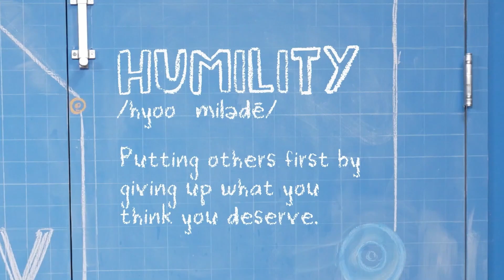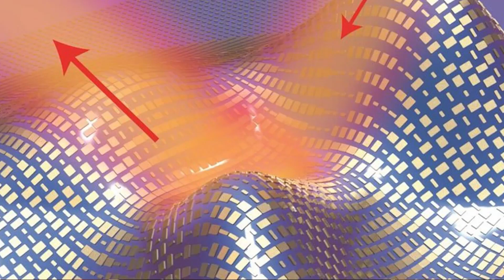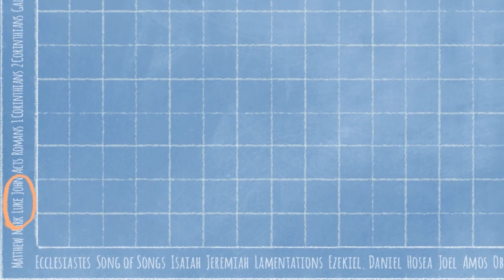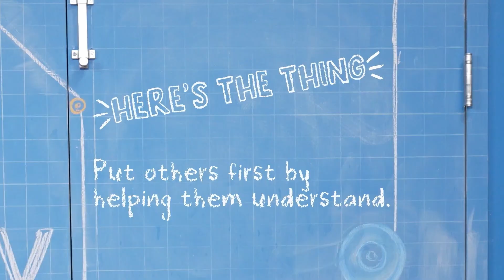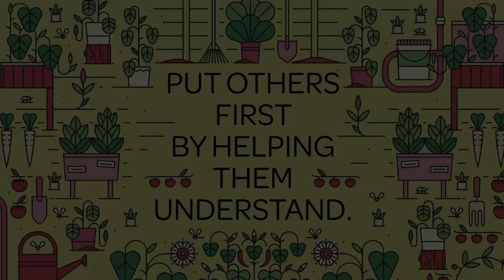April 23, 2023 K-4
In Luke 24:13-35, we find two followers of Jesus on their way to Emmaus. From what we read, it seems these men were sad and confused about Jesus’ death on the cross. Little did they know that Jesus was walking with them! Jesus explained how His death was the answer to years of God’s promises to the Israelites. The men were shocked when they realized that this person was Jesus! They ran back to Jerusalem to tell everyone about what they had just seen.
Bottom Line: Put others first by helping them understand. What we help kids understand about God is important. We get to lay a foundation of faith that will set them up to keep learning about God as they grow and mature in their faith. What’s so amazing is that even as they’re growing in their faith, kids can help their friends and family get to know more about God too. We pray that kids start to discover how they can put others first by sharing what they already know and understand about God.